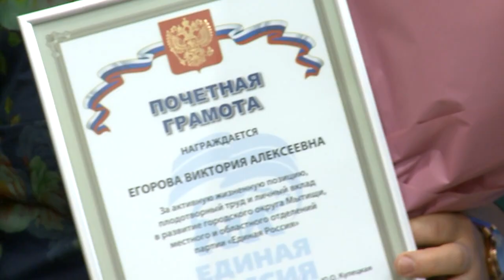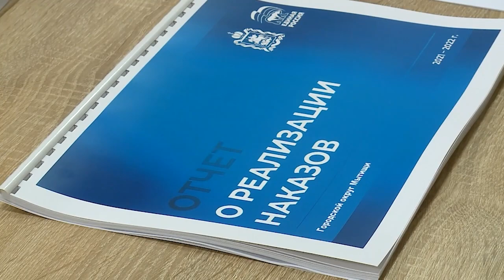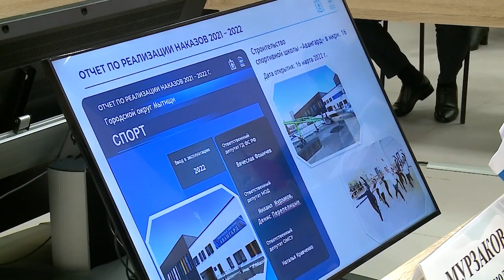В 2022 году реализовано более 10-ти тысяч наказов избирателей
В рамках отчётного мероприятия по исполнению наказов избирателей местным отделением партии «Единая Россия», подвели промежуточные итоги работы. За этот год по городскому округу Мытищи было исполнено более 10-ти с половиной тысяч наказов избирателей, что составило 98% — это первое место по области. (12+)